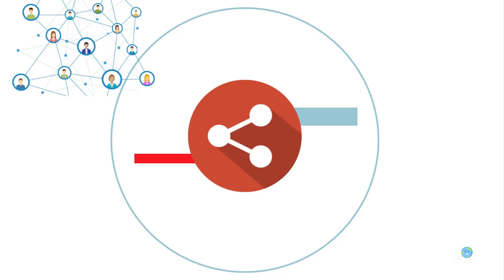Aloe Vera para mejorar la vista, Observa y aprende a prepararlo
Realiza este  Remedio Natural   y prepáralo tu mismo en casa para mejorar la visión, y observa que así se recupera tu vista rápido.
La sábila es increíble y ha sido  utilizada ampliamente en tratamientos de belleza, pero hoy en día poca gente conoce en profundidad sus asombrosas propiedades al aplicarlo en los ojos.
consume una cucharada  de esta mezcla mágica tres veces al día,  30 minutos antes  de cada comida principal.